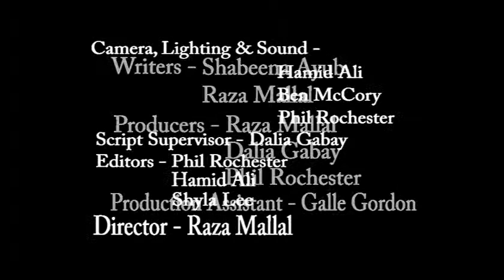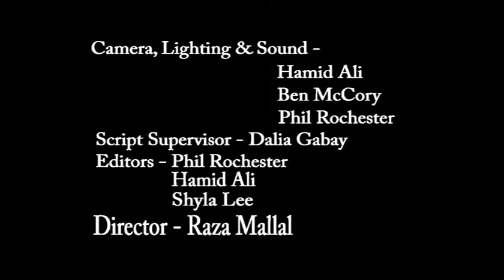Adult Education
Produced by Talking Lens Productions
Directed by Raza Mallal